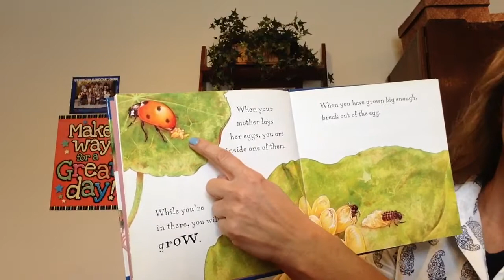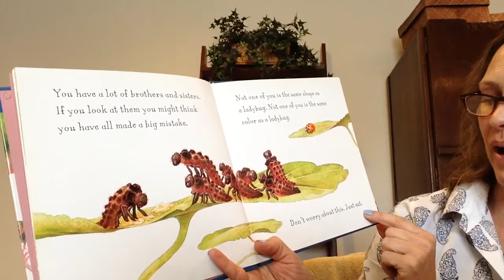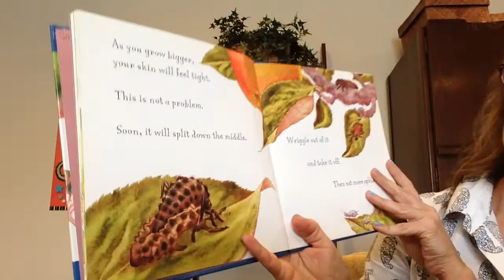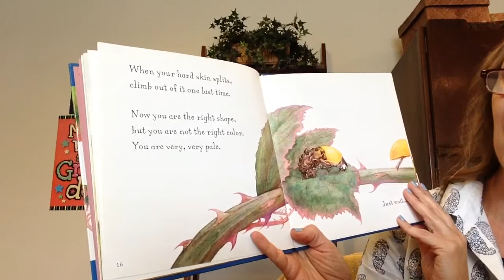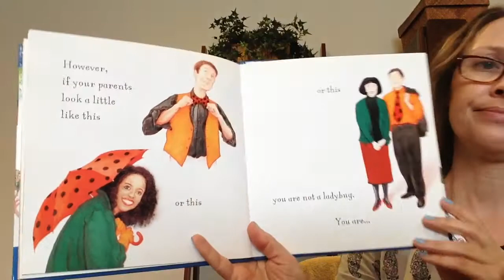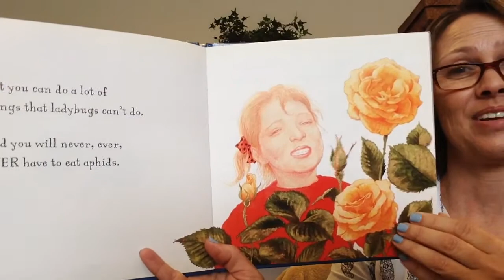Are You A Ladybug?